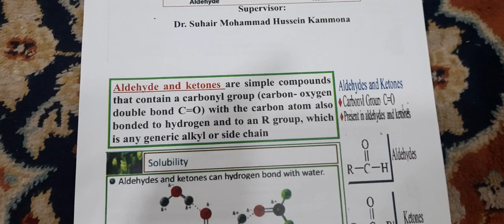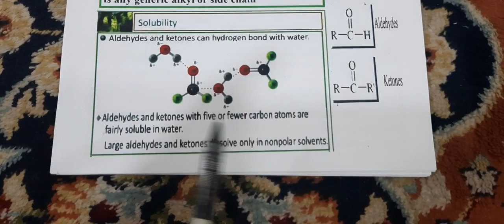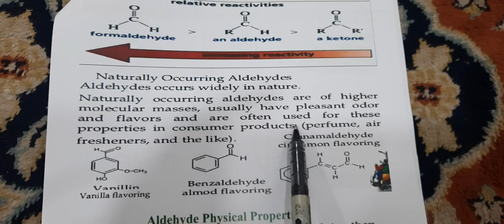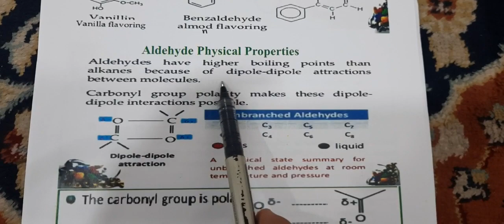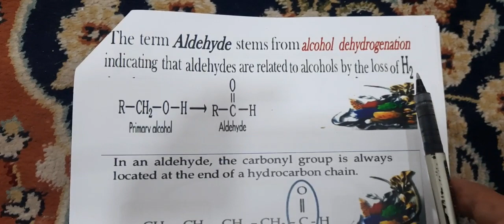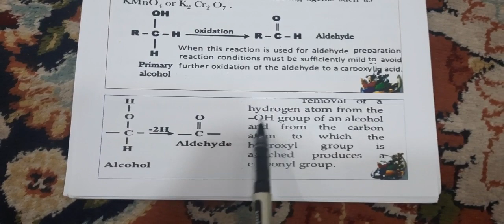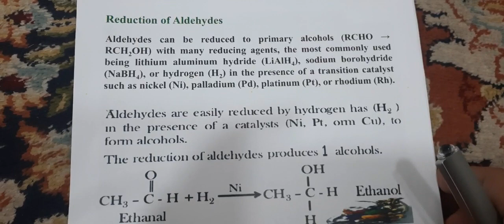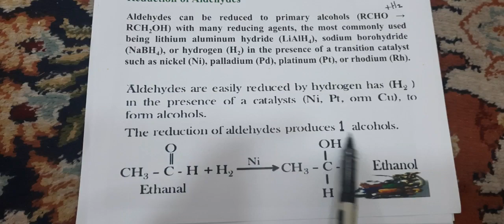الكيمياء العضوية | الالدهايدات | aldehyde || تسمية - خواص